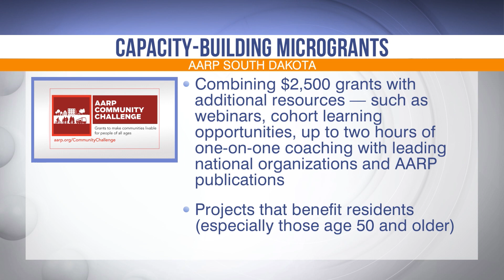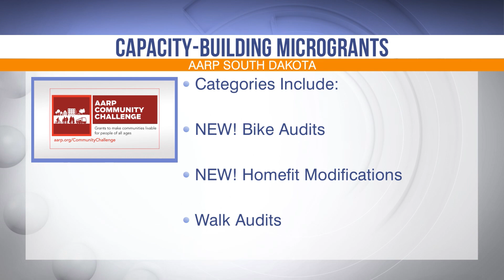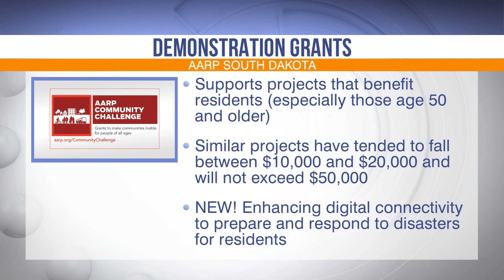AARP Community Challenge